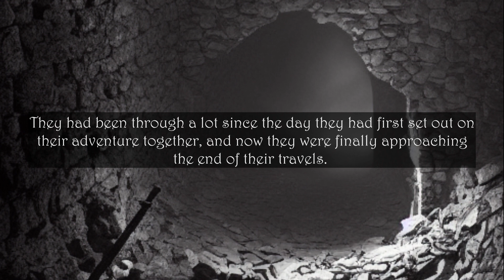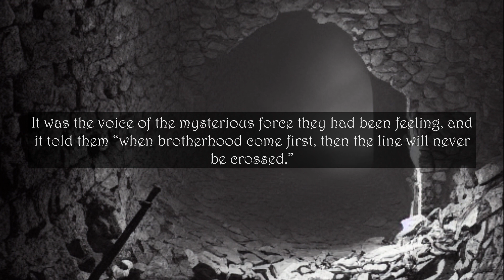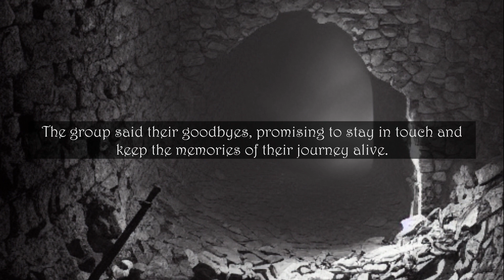The Strength of Brotherhood inspired by... Wiz Khalifa - See You Again ft. Charlie Puth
We will turn your favorite songs into a story!